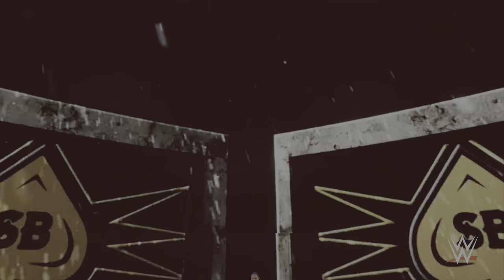WWE 2k23 MODERN ERA UNIVERSE MODE - RAW PART !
WWE 2k23 MODERN ERA UNIVERSE MODE 2K23 Hits different! Hit with the biggest and most realistic-looking WWE Superstars and Legends: John Cena, Roman Reigns The Rock, Sasha Banks, Goldberg, Brock Lesnar & more. Relive pivotal moments in John Cena's iconic career in 2K Showcase and build your way to superstardom. Call the shots as a WWE General Manager in MyGM - Take the reins of Raw, SmackDown, NXT or NXT UK and draft your ultimate roster then compete against rival GM’s to build the biggest brand in the WWE Universe. Take on not one, but two MYRISE adventures, featuring unique male & female storylines that let you choose your journey like never before. The Creation Suite is back & better than ever. Be yourself or someone else. Then step in the ring anytime, anywhere in the world.
WWE 2K23 Hits different! Hit with the biggest and most realistic-looking WWE Superstars and Legends: John Cena, Roman Reigns The Rock, Sasha Banks, Goldberg, Brock Lesnar & more. Relive pivotal moments in John Cena's iconic career in 2K Showcase and build your way to superstardom. Call the shots as a WWE General Manager in MyGM - Take the reins of Raw, SmackDown, NXT or NXT UK and draft your ultimate roster then compete against rival GM’s to build the biggest brand in the WWE Universe. Take on not one, but two MYRISE adventures, featuring unique male & female storylines that let you choose your journey like never before. The Creation Suite is back & better than ever. Be yourself or someone else. Then step in the ring anytime, anywhere in the world.